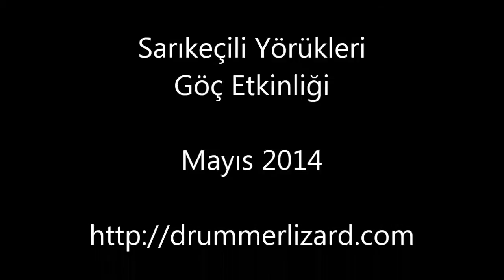Hulusi Dayı Kara Çadır Şiiri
Sarıkeçili yörükleri göç etkinliğinde Deve aşığı, yörük dostu Hulusi amcadan Kara Çadır şiiri.